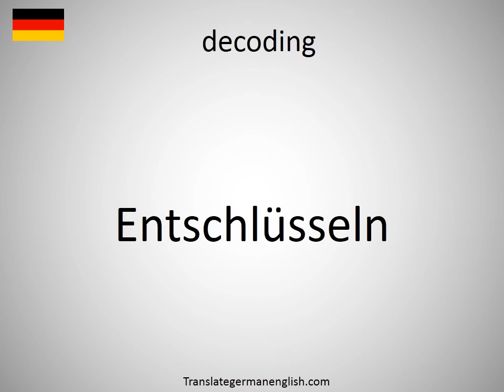How to say decoding in German? (Entschlüsseln)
How to say decoding in German? Learn the pronounciation decoding! How to Pronounce decoding. Expand your vocabulary, learn German words. Practice German online. Use this free pronunciation guide to practice words at a time. Learn German for free. Thank you for viewing, please like or subscribe! hoe om te sê, si të thuash, እንዴት እንደሚናገር, wie sagt man, comment dire, come dire, como dizer, как сказать, nasıl denir, cómo decir, 怎么说, πώς να το πω, hoe zeg je.